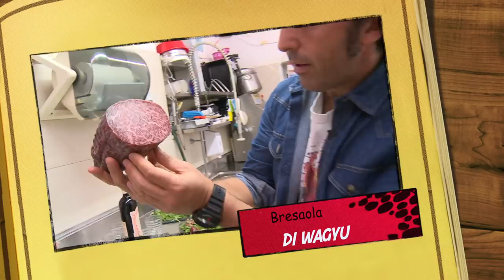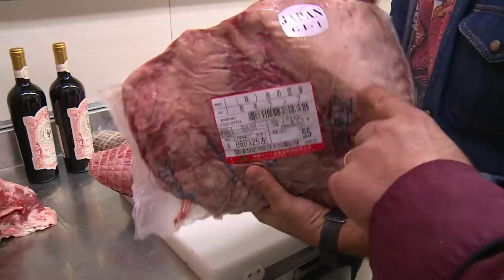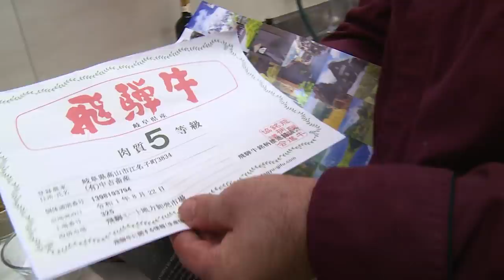BRESAOLA DI WAGYU 400 euro al KG!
Braciamiancora
Via Alessandria 26
00198 Roma

La bresaola di wagyu è probabilmente tra i salumi più cari del mondo: costa 400 euro al chilo ed è realizzata con lo scamone della HIDA WAGYU un pregiatissimo manzo giapponese che pascola sulle alpi giapponesi ed è un manzo ancora più pregiato del Kobe.
La bresaola di wagyu hida è realizzata in maniera artigianale da Luca Rossi titolare della Macelleria Rossi di Roma (via Vermicino 43 quartiere Borghesiana)